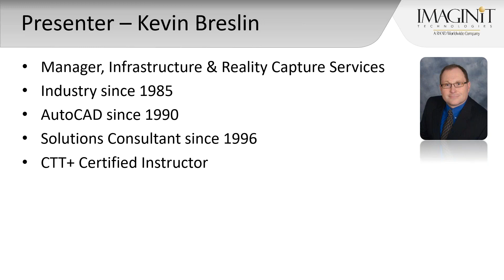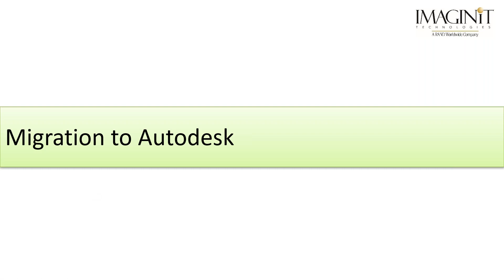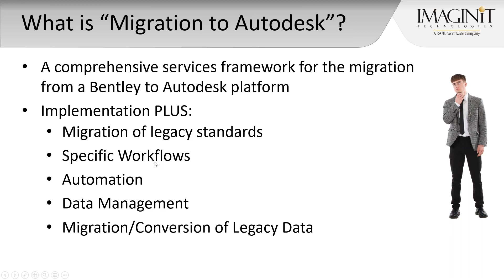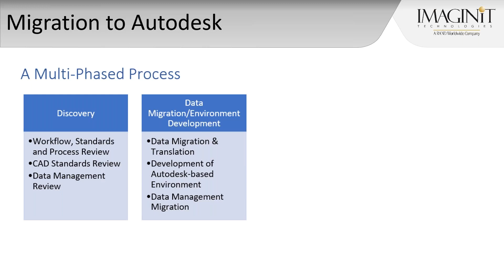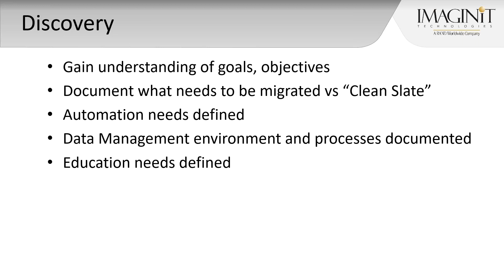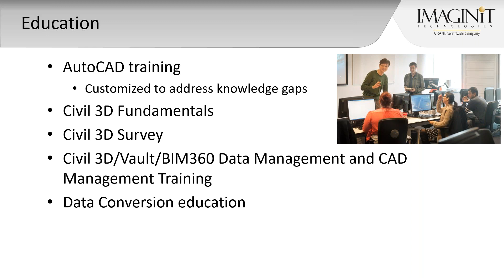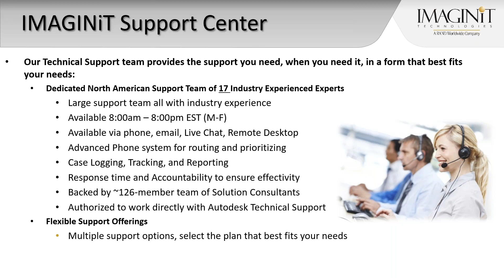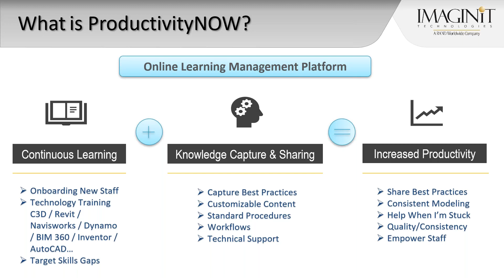Migration to Autodesk in 2020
Join us as we guide you through the migration from a Bentley/MicroStation-based platform to an AutoCAD/Civil 3D-based platform. IMAGINiT expert, Kevin Breslin will discuss your options, the methodology, the tasks involved, as well as expectations related to the overall process while addressing ways to minimize risks.